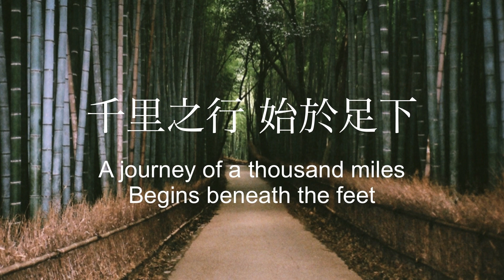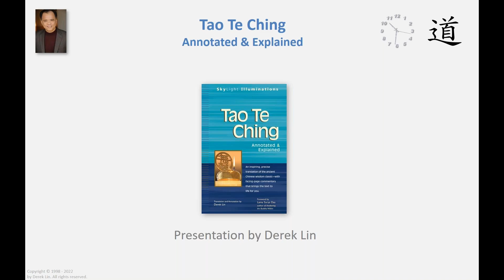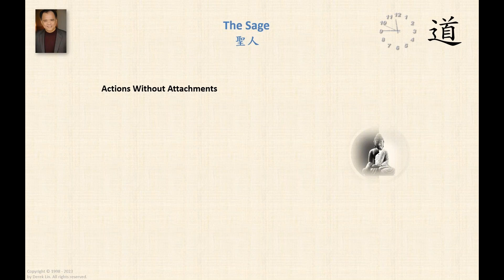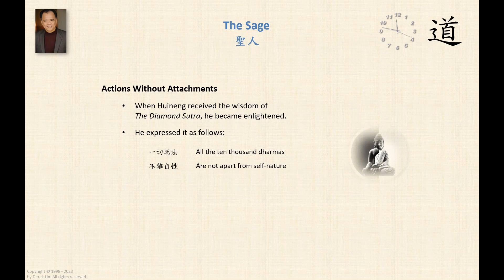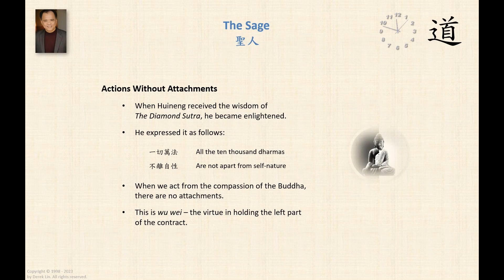The Sage Acts Without Attachement, a Tao Talk by Derek Lin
This video is excerpted from Lao Tzu's Tao Te Ching Chapter 79 Part 2 (The Left Contract)

* The Tao of Tranquility ---NEW
* The Tao of Wisdom
* The Tao of Daily Life
* The Tao of Success
* The Tao of Joy Every Day
* The Tao of Happiness